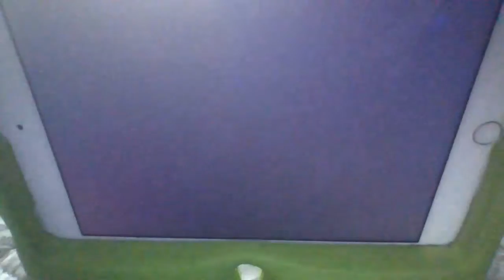Sonic The Hedgehog 2 (2013) - Metropolis Zone 1-2 as Knuckles and Tails| Team Sonic Classic™ S1 Ep18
sonicthehedgehog sonic2 sonicthehedgehogclassicheroes teamsonicclassic Hello, Welcome back to our gaming channel "Team Sonic Classic™ - SEGA 16-Bit" and we're playing Sonic The Hedgehog 2, we're playing as Knuckles and Tails on Metropolix Zone.